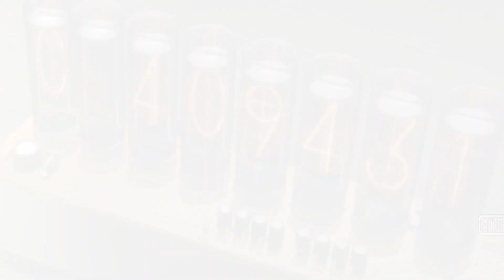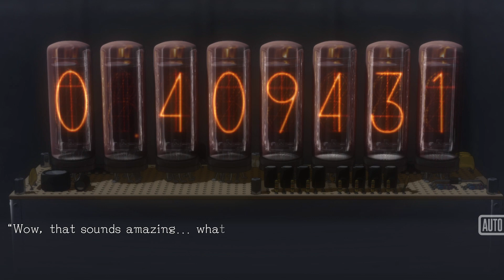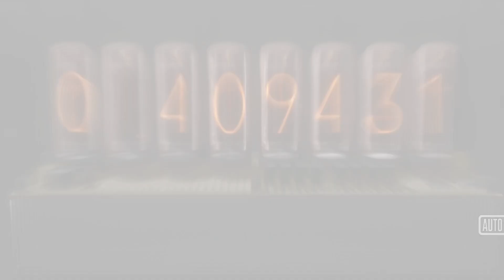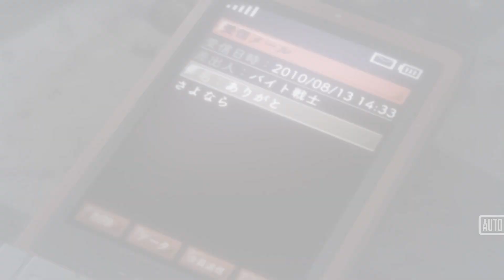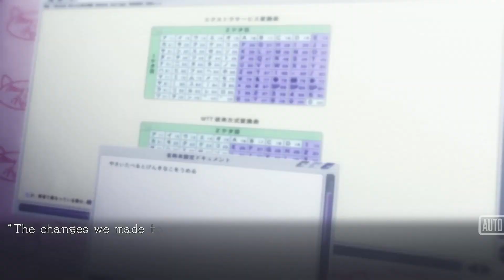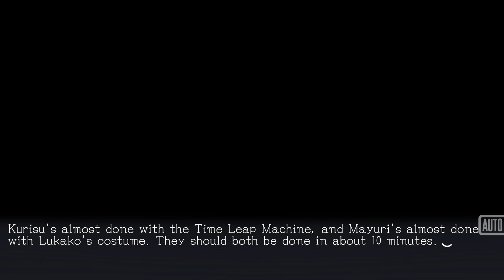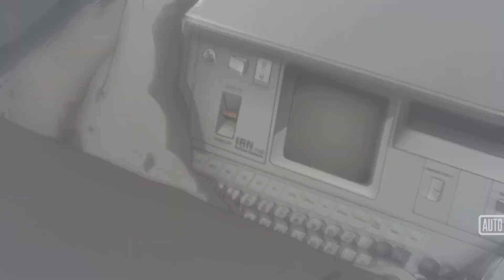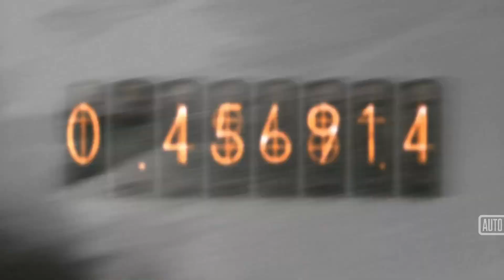Helping the Cat Ears Girl - Steins;Gate ELITE Chapter 7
Okabe managed to help Suzuha travel to the past safely. Now it's time to find out what exactly Faris wrote in her D-mail and then undo it.

Steins;Gate ELITE is a visual novel by 5pb and Nitroplus that uses the footage from the anime. The story follows self-proclaimed mad scientist Okabe Rintaro (though he prefers to be called "Hououin Kyouma") after he invents a time machine by complete accident.

Contents:
0:00 Chapter 7 [Made in Complex]
9:53 What happened to Suzuha in this worldline?
25:07 Is Mayuri saved now?
41:31 Consulting Kurisu once again
53:50 Now to find Faris
1:12:54 Does she remember?
1:20:10 We're safe now
1:25:10 Faris' decision
1:37:08 Undoing the D-mail
1:44:52 Outro